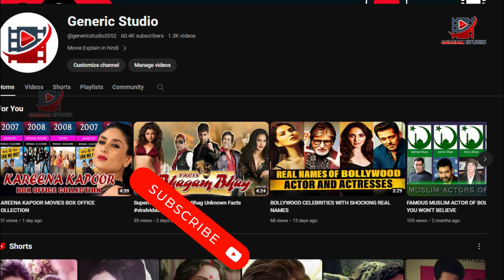क्या आपको पता था विनोद का ये राज़ | Unknown facts about Vinod Khanna